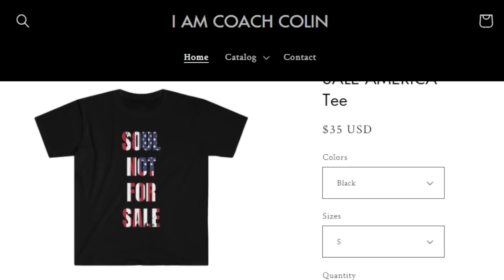Tucker Carlson SHOCKS The World With Andrew Tate Interview!